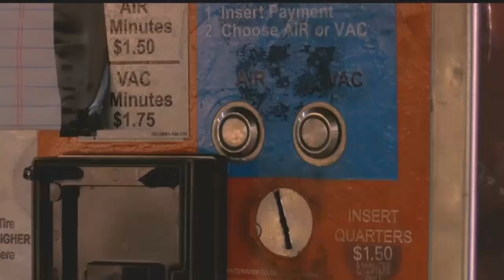Thieves use blowtorch to steal from gas station